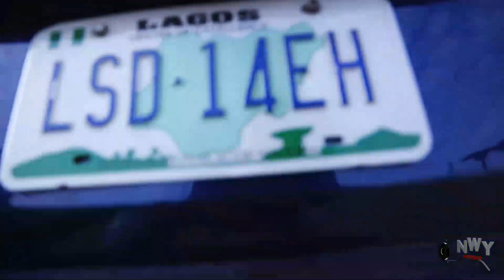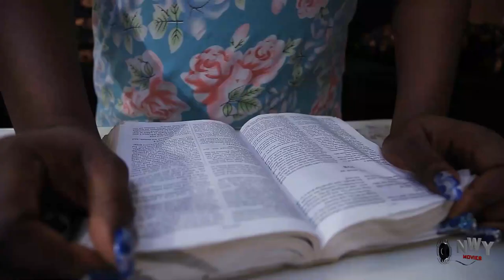On Their Way To The Church They Met A Billionaire Searching For Wife & He Chose D Humble One